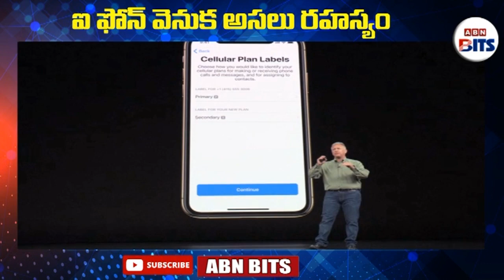ఐ ఫోన్ వెనక అసలు రహస్యం | Secret Origin Story Of The iPhone | ABN Hits